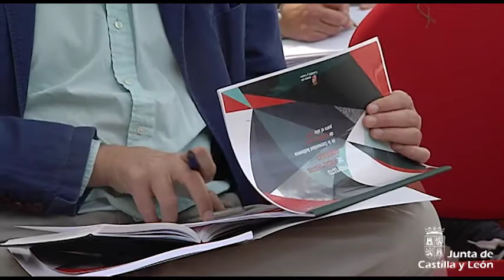El presidente presenta el Proyecto de Ley de Presupuestos de la Comunidad para 2018